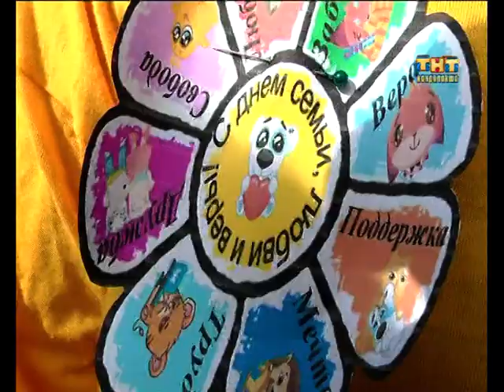Акция "Ромашка" 08.07.2015